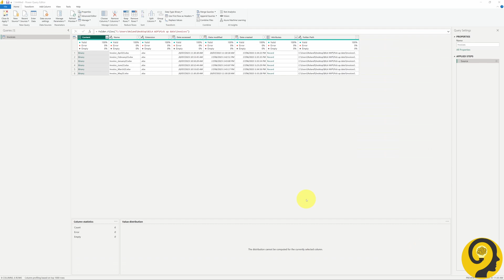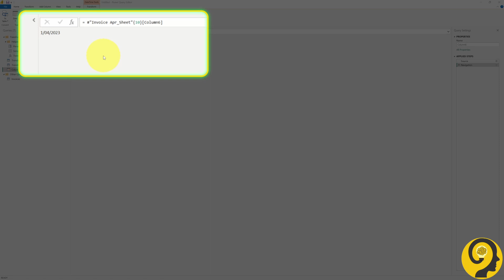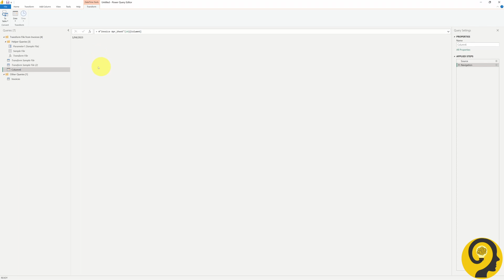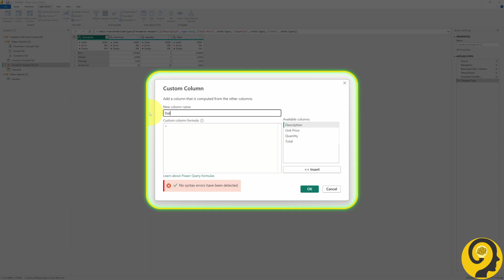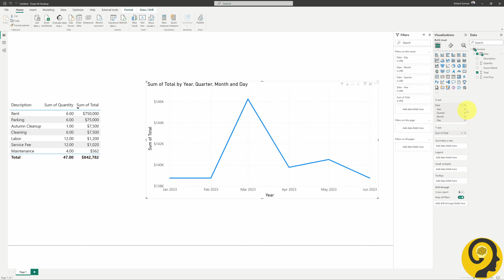How To Pick-Up Cell Value Using Power Query - Power BI & Excel Trick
Hey, data wizards! 🧙‍♂️
Welcome back to the channel! In today's video, we're unleashing the magic of Power Query with a super cool trick💥🔮

Tired of manual data entry and copy-pasting cell values between tables? Yeah, I feel you! But fear not, because Power Query is here to save the day! 🦸‍♂️💪
I'll walk you through this nifty technique step by step, making it super easy to follow along, even if you're new to the world of data manipulation.

Power Query is like a secret weapon for data enthusiasts like us. It lets you clean, transform, and reshape data with ease!

In the video, we'll dive right into a practical example where you need to extract specific cell values from one table and convert them into a column. Power Query has got your back! 💰📈

By the end of this tutorial, you'll be a Power Query maestro, effortlessly picking up cell values like a pro! 🎥🚀

Roland

🤘 New short videos coming every week 👨‍🏫

Power BI & Power Automate - How to automate reporting process -

Chapters:
00:00 Topic Of The Day - Pick-up a Cell in Power Query
00:38 Intro
00:49 BI-Lingual Analytics
01:08 Excel Invoice - Pivot Table Format
01:50 Dummy Invoices / Files
02:21 Import Files From a Folder
02:40 Manual Fix - Copying dates
03:09 Pick-up Cell Value Automatically
06:30 Final Result - Cost Trend Analysis
06:49 What Data Can Be Converted?
07:21 Date Table (!!!)
07:48 Questions? Comments?
08:00 End

📍 – Sydney, Australia

📽 GEAR:
📷 – Sony ZV-E10
🎙 – Audio Technica AT2020
🔦 – Neewer 18” Ring Light, Elgato Key Light
🎧 – BOSE QC35
🖥 –  ASUS VC279H + Xiaomi Mi Curved 34"
💻 – Intel i7-12700K, Gigabyte Aorus Master 3080 12GB, Corsair Vengeance LPX 64GB, Samsung 980Pro 1TB